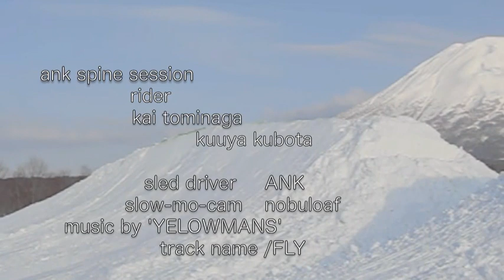ank spine session2015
ANK spine session in nisekoburn
rider/kuuya kubota   kai tominaga
snowmobile by ANK
slow-mo footage&remix by nobuloaf